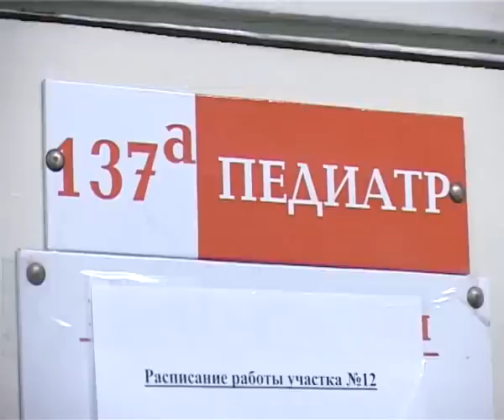Детский доктор 14-06-2012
"Мы не знаем, что бы мы делали, если бы ее не было на нашем участке. Мы хотим выразить огромную благодарность Дудиной Нине Ивановне за ее трепетное отношение к нашим детям. Многочисленные жители старой части города Ангарска". Это лишь один из отзывов интернет-пользователей. А сколько слов благодарности пациенты лично выражают Нине Дудиной, сосчитать невозможно. Анастасия Сеник на приеме у Нины Ивановны впервые. Но уже полностью доверяет врачу, внимательно слушает каждый совет.
Анастасия Сеник, пациент Нины Дудиной:
- Мне приятно приходить к этому врачу. Нравится, как он следит за моим малышом. И вообще, хорошее отношение и ко мне и к моему ребенку.
По словам пациентов и коллег, Нина Дудина очень вежливый и добрый врач. Сама она признается, что может поворчать, но это в редких случаях. О своем секрете хорошего настроения Нина Дудина говорит просто.
Нина Дудина, врач-педиатр Детской городской больницы №1:
- На моем пути всегда встречаются хорошие люди. И надо отметить, что наши мамочки на участке, они у нас замечательные. Настоящим образом замечательные. Мы их сами под себя подстраиваем так, что они относятся к нам благодарно. А мы для них в шаговой доступности. Они в любое время могут нам позвонить, любой вопрос решить.
Татьяна Дьяченко, участковая медсестра Детской Городской больницы №1:
- С Ниной Ивановной мы бок о бок работаем в течение 12-ти лет. Мне очень повезло. Это замечательный человек, выдержанная. Всегда к мамочкам найдет подход и к маленькому ребенку. Даже самые кричащие дети в руках Нины Ивановны успокаиваются.
Нина Дудина посвятила медицине порядка тридцати лет. Ее участок - 9 кварталов старой части города. Сложно сосчитать, скольких ребят ей приходится осматривать. Но свою работу Нина Ивановна не бросит никогда. Говорит, что профессию выбрала не случайно. Она - медик по призванию.
Нина Дудина:
- Мое поколение, оно было более... боготворило медицину. Смотрели с распахнутыми глазами на врачей. И у меня в родове бабушка была повитуха, мне много рассказывала.
О том, что ангарчане отдали ей большую часть голосов в конкурсе "Мой доктор", Нина Ивановна узнала не сразу. Женщина не ожидала такого резонанса. Но ей очень приятно читать слова благодарности от пациентов. По мнению Нины Дудиной - это стимул для развития. К тому же, когда за дверью её ожидают новые пациенты, которые ждут от медика профессиональной помощи и чуткого отношения.